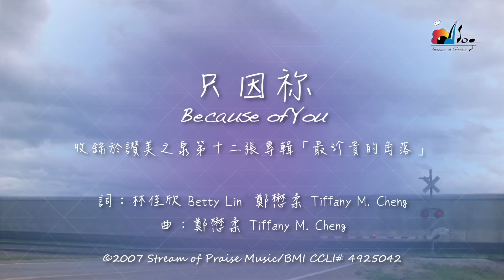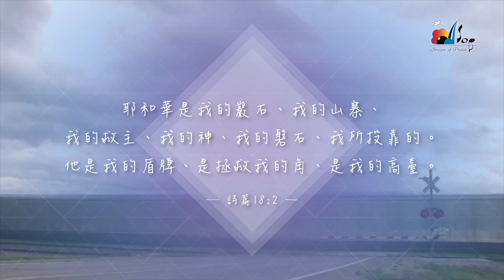【只因祢 Because of You】官方歌詞版MV (Official Lyrics MV) - 讚美之泉敬拜讚美 (12P)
此影片為讚美之泉發行的敬拜歌詞MV，收錄於敬拜讚美專輯 (12P) 最珍貴的角落 Precious Corner。讚美之泉網路商城亦提供實體及數位專輯/單曲/伴唱曲/歌譜購買，各大音樂串流平台也可取得所有讚美之泉出版歌曲。請使用正版支持讚美之泉音樂事工，您的慷慨奉獻也將幫助我們繼續推出原創敬拜歌曲。

🎧 讚美之泉敬拜讚美專輯 (12P) 最珍貴的角落 Precious Corner
各大音樂平台現已上架：

只因祢 Because of You
詞：林佳欣 Betty Lin, 鄭懋柔 Tiffany M. Cheng
曲：鄭懋柔 Tiffany M. Cheng

[Verse]
我把我的過去與祢交換
我把我的痛苦與祢訴說
我把我的憂傷全然拋去 (x2)
我把我的重擔 完全卸下

[Chorus1]
只因祢 祢的復活使我有盼望
只因祢的十架使我得醫治
只因祢 祢的復活使我得自由
因祢的完全 使我成聖潔  只因祢

[Chorus2]
只因祢 祢的救贖使我得看見
看見祢作為 奇妙可畏
只因祢 祢的雙手使我得釋放
因祢的信實 使我有明天 只因祢

只因祢 只因祢

編曲：胡本琳 Mimi Hu
小提琴：衣慎行 Edwin I
大提琴：Karen Linkletter

獨唱：吳瑋庭 Tina Wu

錄音 Recording and Editing Engineer：游智婷 Sandy Yu
錄音 Vocal Recording and Editing Engineer：周巽倩 Mary Chikagami Lee
錄音 Additional Recording : 曾祥怡 Grace Tseng / 林佳欣 Betty Lin
錄音室助理 Studio Assistant : 李兆陽 Johnny Lee
錄音助理 Editing Assistant： 蔡恩龢 Ivy Tsai
混音 Mixing / 母帶後期處理 Mastering : 鍾國泰 (白金錄音室Platinum Studio, Taipei)